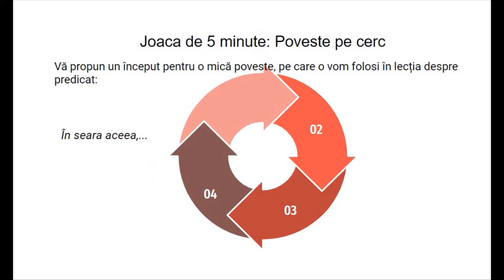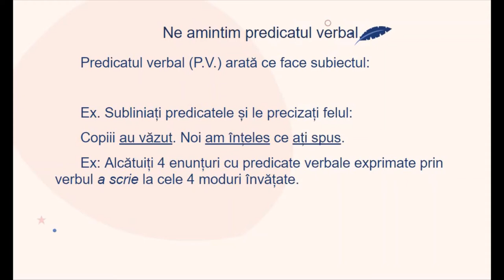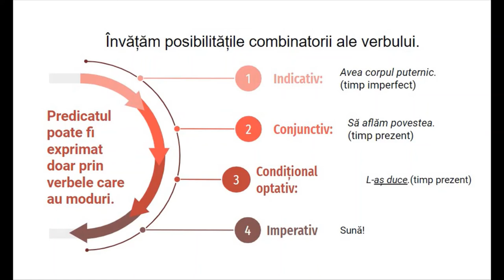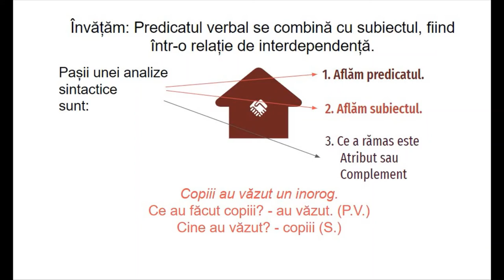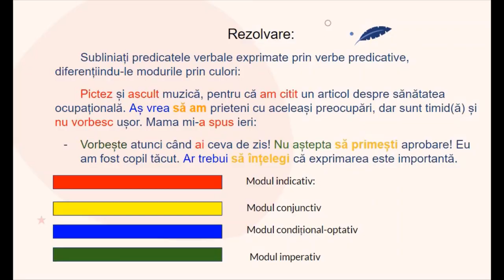Predicatul verbal. Învățarea prin imaginație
Structural, resursa se împarte astfel: I. Dezghețare; II. Lucrăm împreună III. (Auto)Evaluare; IV. Rezolvare